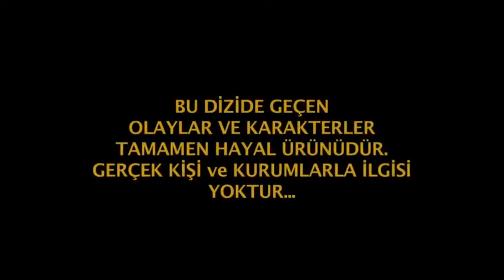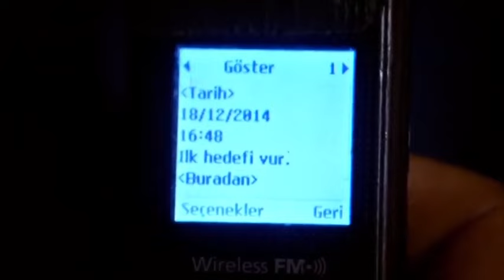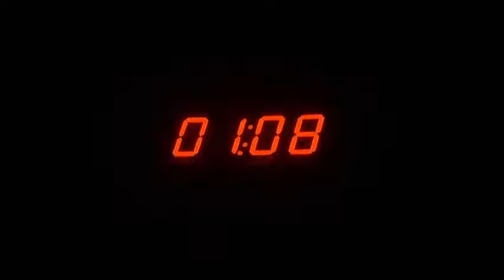Sungurlar-9.Bölüm HD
Sungurlar 9.Bölüm Özeti:
Sungurlar, Yok Etme Planını Bozmaya Geliyor
Sungurlar’ı tek tek avlamaya çalışan Suriye’deki örgüt, son olarak Serdar
Komutan’ı da ele geçirince Sungurlar’ın sonunun geldiğini düşünür. Ancak yeni sungurlar yetiştiren bir okulun başına geçen Kordon Celil, örgütün bütün planlarını bozar. Örgüt, bu okulu hedef alıp sungur okulunun
ortadan kaldırılması için bir ajanı görevlendirir. Celil, kendi karargahında oynanan oyunu fark eder ve Suriye’de Sungurlar’ın büyük tehlike
altında olduğunu öğrenir. Ekibi ile harekete geçen Celil, örgütün peşine düşer ve büyük mücadele başlar.

Yapımcı : Salih Asan
Yönetmen: Engin Koç
Senaryo: Samim Utku
Oyuncular:
Serdar Yüzbaşı:Mert Kılıç
Doktor:Bora Karakul
Naza:Dilara Büyükbayraktar
Meryem:Merve Anlağan
Kordon Celil:Mehmet Küçük
Fedai:Onur Emre Teber
Gülsüm:Yıldız Güngör
Yusuf:Emre Taşkıran
Topal:Zeki Gürdal K.Oğlu
Şahmar:Aydın Koç
Ahmet:Yılmaz Şerif